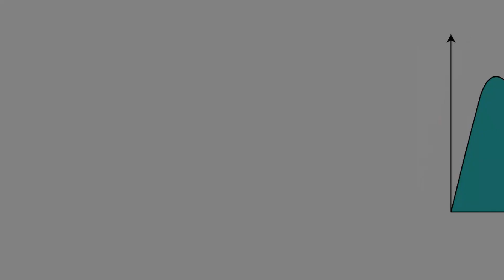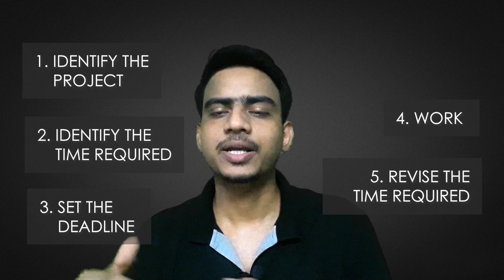Parkinson's Law: Get More Done in Less Time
What is Parkinson's Law?

In 1955, Cyril Northcote Parkinson, a British naval historian and author, wrote an essay for The Economist. Accidently the first sentence of the essay became a famous law named after him- the Parkinson’s law.

Parkinson’s law states that- “work expands so as to fill the time available for its completion.” In other words, the time taken to complete a work is directly proportional to the time available to complete it. The more time you have, the more time the work will take.